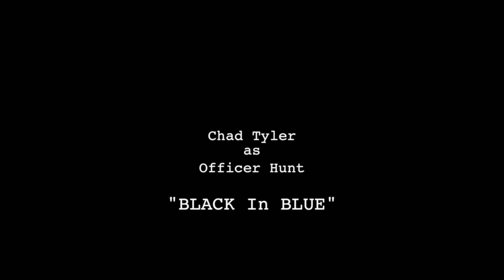Chad T 2022 Film Reel for Impressive Talent